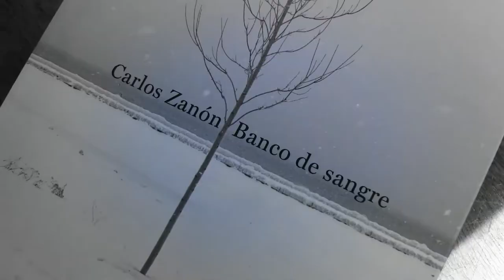Canal ACEC ARXIU DE POETES - spot mini resum CARLOS ZANÓN